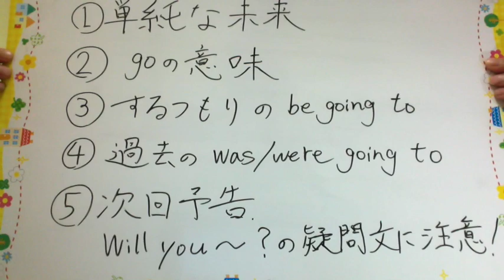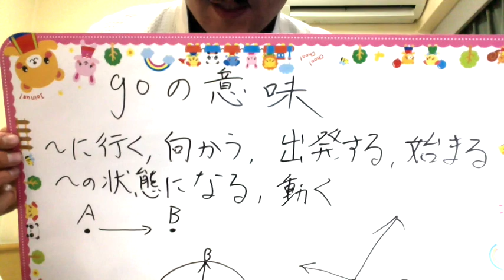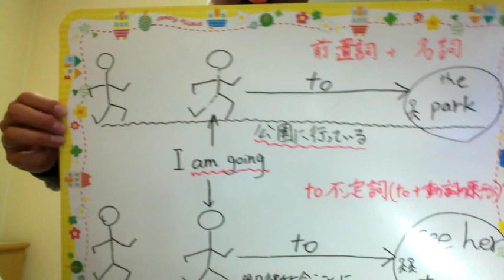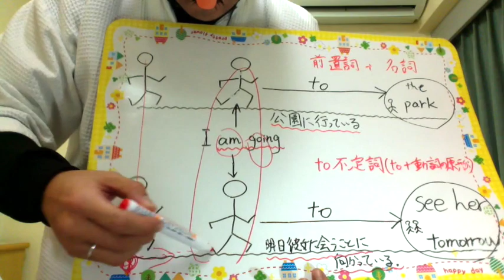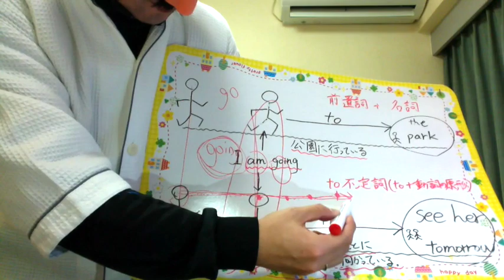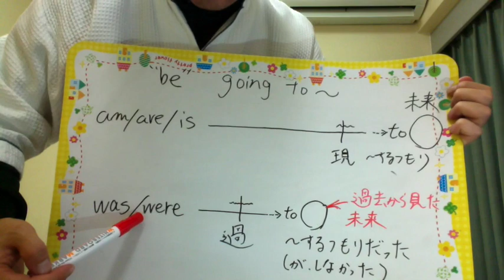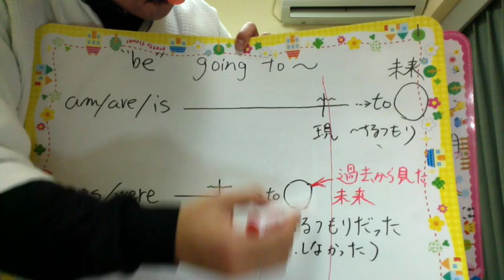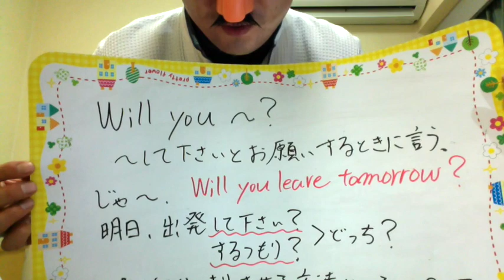英会話のための英文法 なぜwillとbe going toは意味が違うのか 後編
英文法をけっこう知ってる人でも、これは初めて聞く！っていう説明があると思うで！でもちょと今回、説明が荒いとことか、抜けてもうたところある。。。　質問があったらコメント欄から聞いてや！　感想とかも！ほんでwillとbe going toの違いの主な内容はこれで完結やで！　英会話の時にも役に立つで！ちょと長い動画やし、飽きへんようにネタも散らばしといたからな！
指のマークで評価もできるしな！　ええコメントも厳しいこめんともウェルカム！　なんでもこいや！　でもあんまり厳しかったら凹んで泣くかもしらんで！